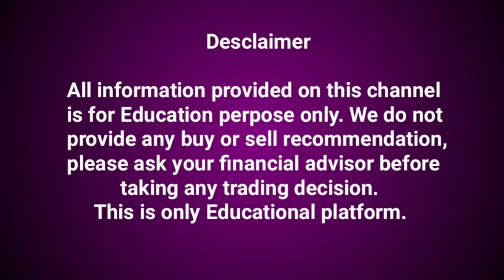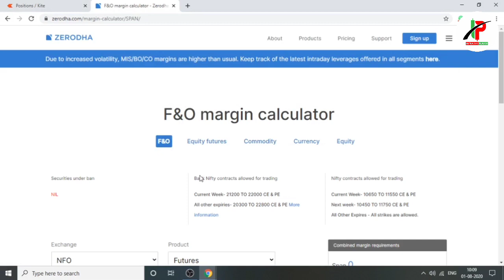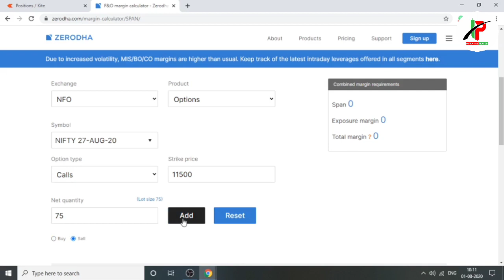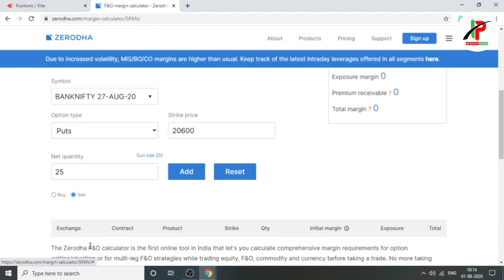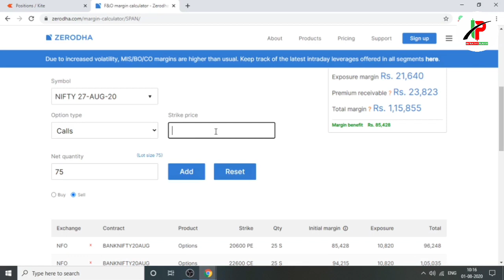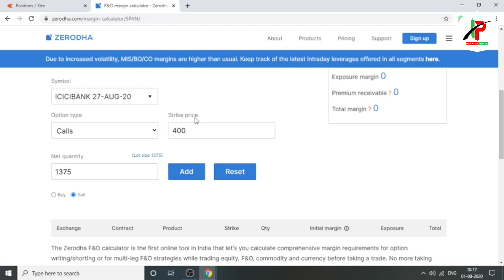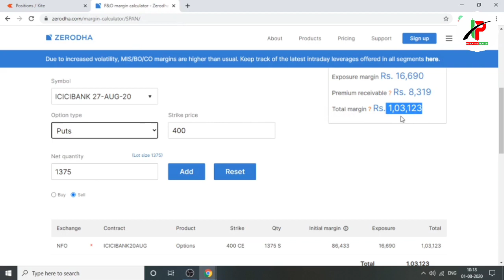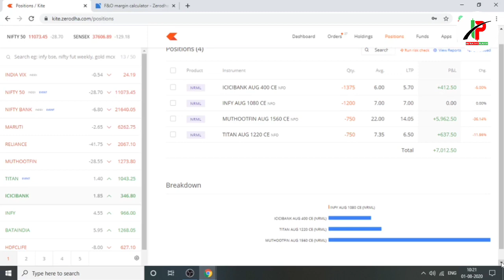How to check margin calculator for Nifty banknifty stock option,margin calculator,option selling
stock trading
online trading
online share trading
share trading
stock brokerage firms
online broker
trading account
stock broker
online brokerage
trading brokers
Intraday Player